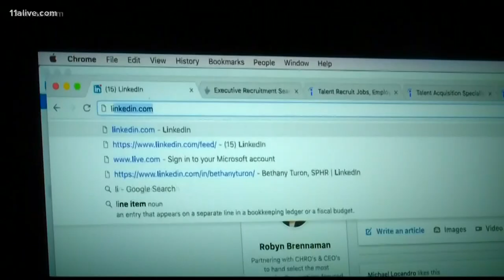Lunchtime driveby near Oak Atlanta, citizens arrest may end soon, broadband access to rural Georgia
Georgia is moving closer to repealing a long-time law.